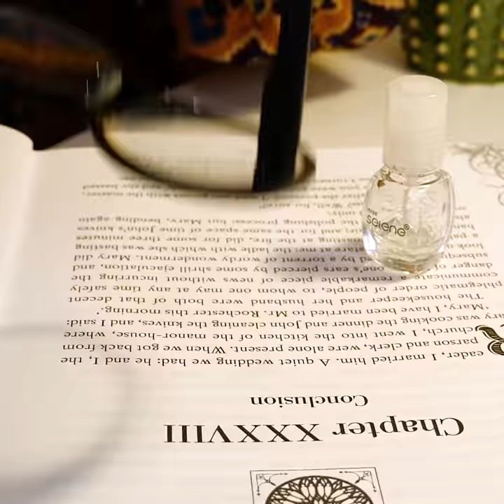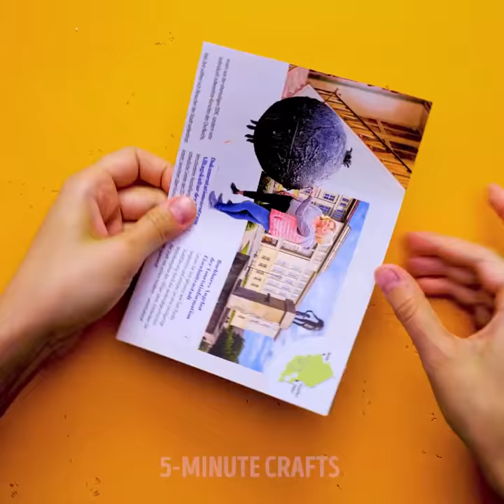28 UNREAL WAYS OF USING DIFFERENT THINGS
TIMESTAMPS:
00:42 Perfect cocktails for your party
00:50 Quick curls
01:29 Homemade pomegranate juice
02:05 Plastic bottle hacks
04:26 Useful hack for the girls
05:14 How to make colored strands with a marker